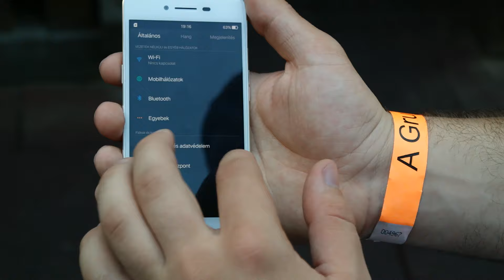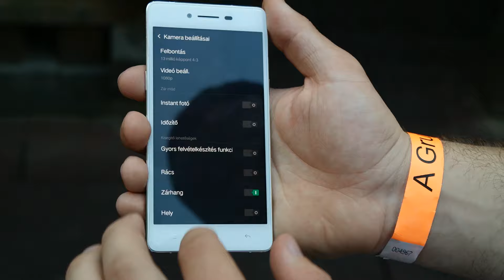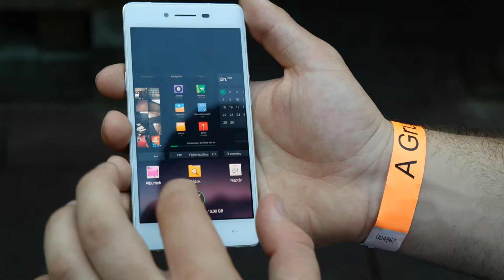Oppo R7 hands-on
Oppo R7 hands-on. for more information!